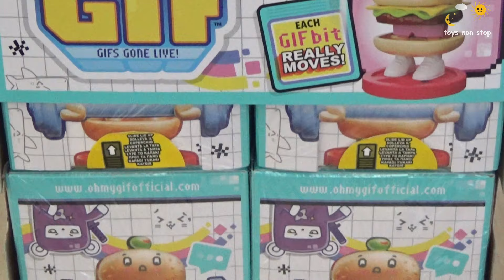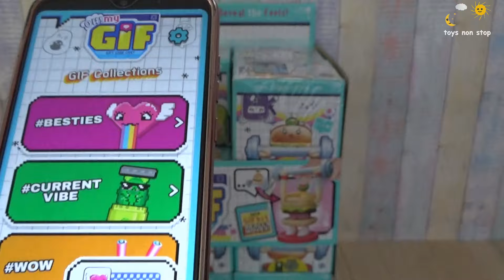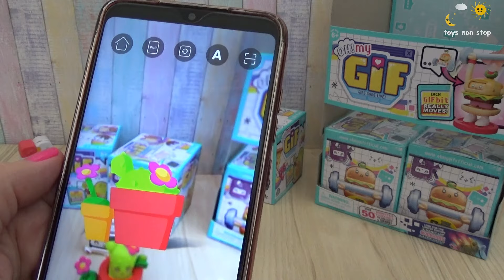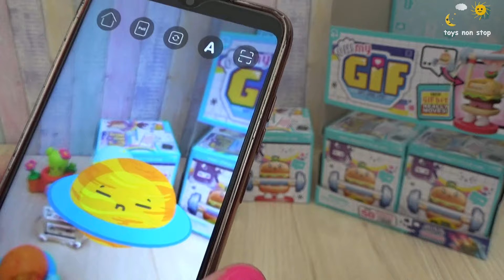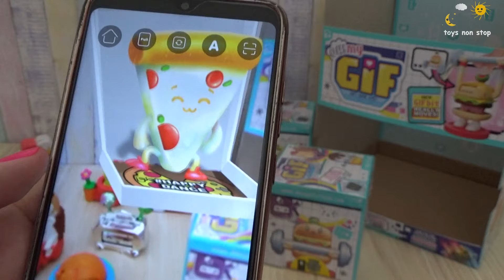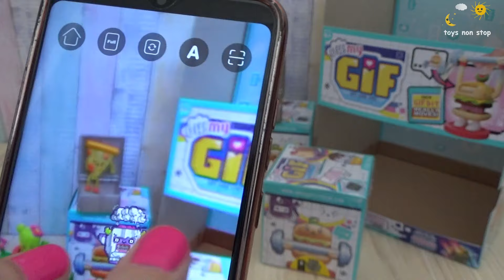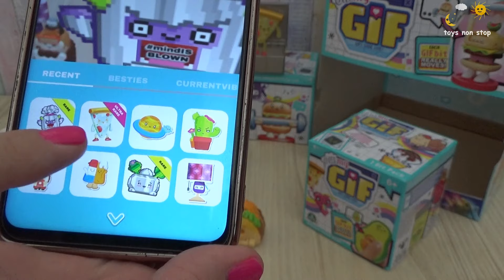OH my GIF! ένα τέλειο δωράκι | OH! MY GIF : GIFs Gone Live!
Oh! My Gif!  Τα gifs ζωντάνεψαν πραγματικά και έγιναν ο νέος τρόπος να εκφράζεστε! Συλλέξτε τα πιο κουλ, αληθινά χιουμοριστικά GIFάκια και μοιραστείτε τα με τους φίλους σας! Ενεργοποιήστε το κάθε GIFbit μέσα στο OH! MY GIF: GIFs Gone Live Αpp και ανακαλύψτε τη μοναδική κίνηση-έκπληξη!

Ευχαριστούμε την Giochi Preziosi για την προσφορά του παιχνιδιού!

OH! MY GIF is the new collectible with all the feels!